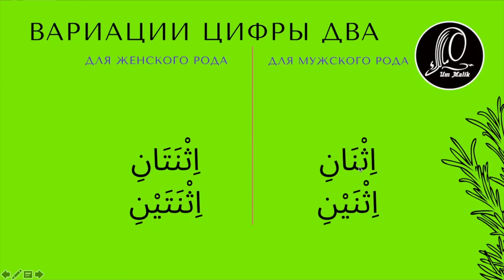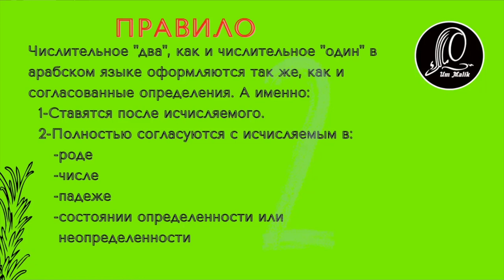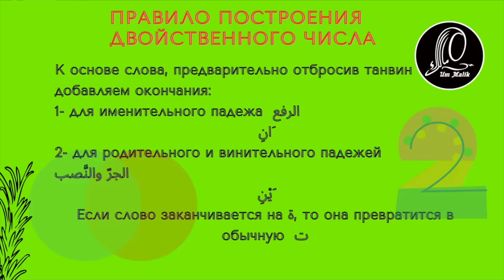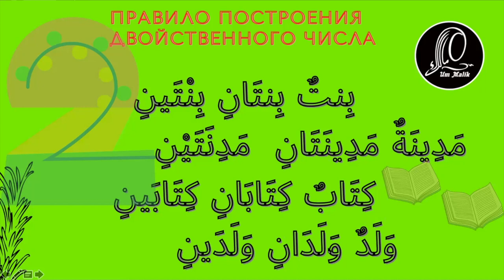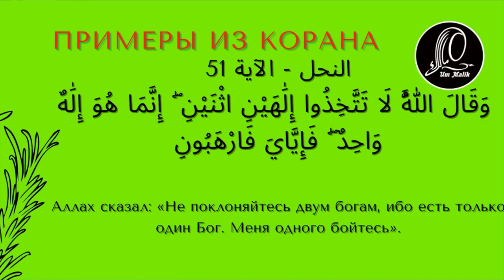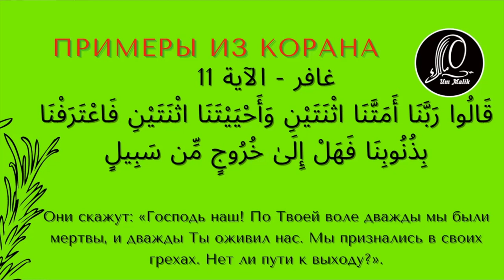Числительное Два в арабском. Двойственное число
Серия видео уроков по числительным. Тема числительных в арабском языке не смотря на свою легкость часто стает камнем предкновения из-за своего разнообразия. С каждым из числительных свое правило, свои особенности, которые можно легко запомнить, но главное  потом не перепутать.
Содержание урока:
00:30 Написание цифры два в арабском رقم ٢
01:10 Два на арабском  اثنان
01:30 Падежные вариации цифры  اثنان  в арабском языке в мужском роде
02:08 Падежные вариации цифры  اثنان  в арабском языке в женском роде
02:30 Правило использования числительного два  اثنان  в арабском языке
03:15 Род в арабском языке
03:25 Число в араюском языке
04:04 Падежи для имени в арабском языке
04:50 Состояние определенности и неопределенности для числительного  اثنان اثنتان
05:28 Построение двойственного числа имен в арабском языке
06:00 Двойственное число в именительном падеже
06:35Двойственное число в родительном и винительном падежах
07:00Построение двойственного числа слов с окончанием та марбута  ة
07:25 Примеры слов в двойственном числе  بنتان بنتين
08:10 Примеры слов в двойственном числе مدينتان مدينتين
09:10 Примеры слов в двойственном числе  كتابان كتابين
09:35 Примеры слов в двойственном числе  ولدان ولدين
09:55 Примеры числительного  اثنان   اثنتان  с исчисляемым  قلمان اثنان
11:15 Примеры из Корана с числительными اثنان و اثنتان